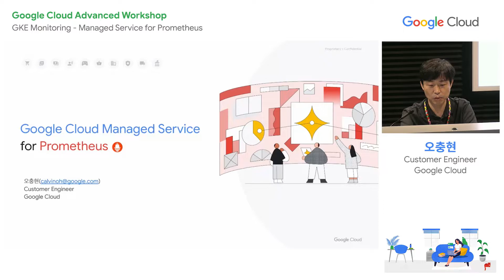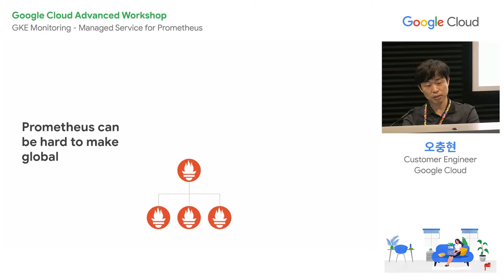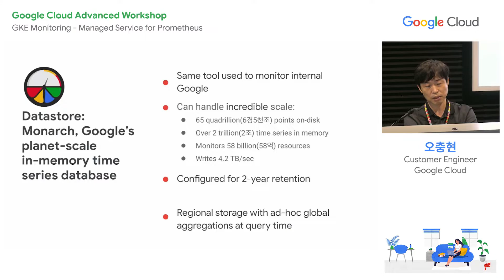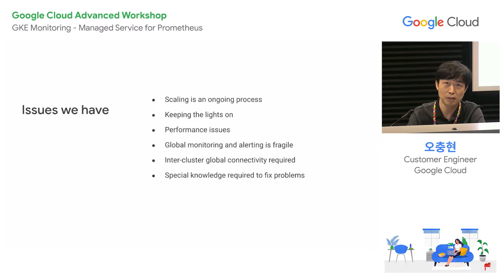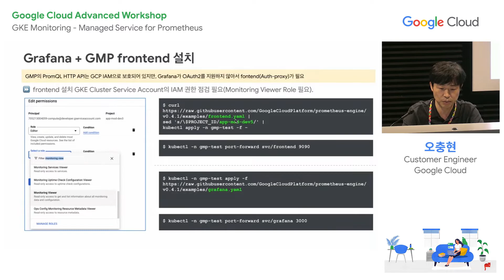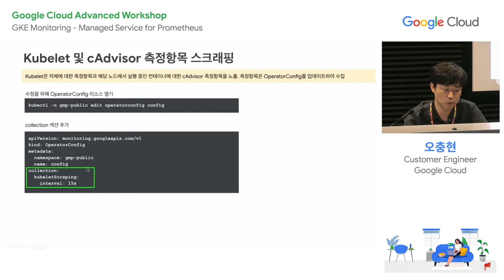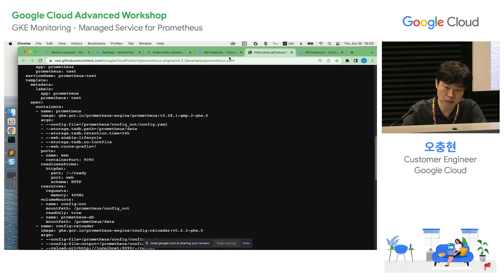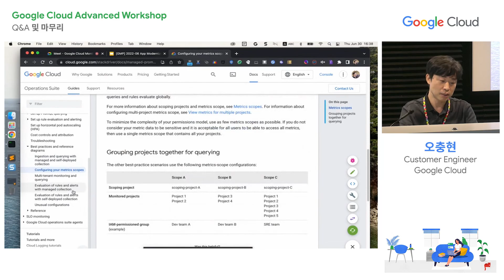Anthos Service Mesh